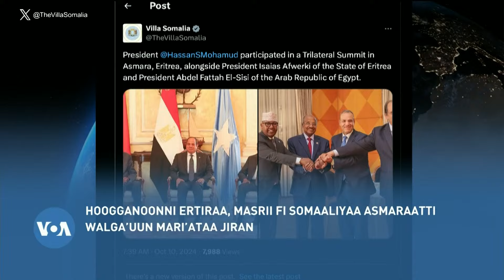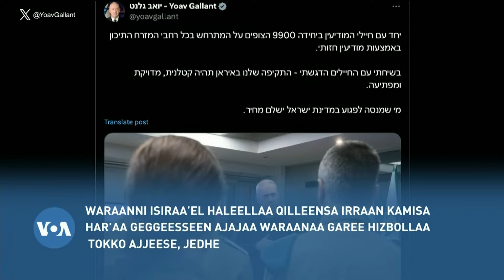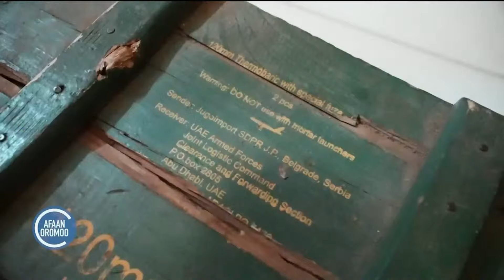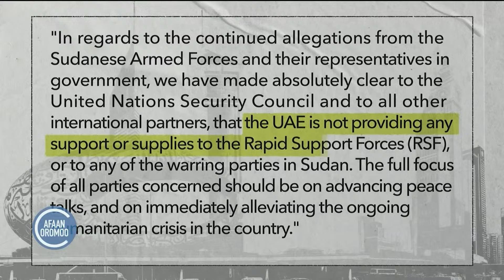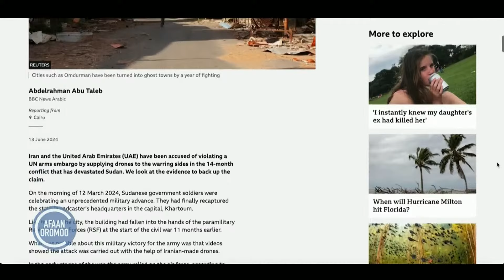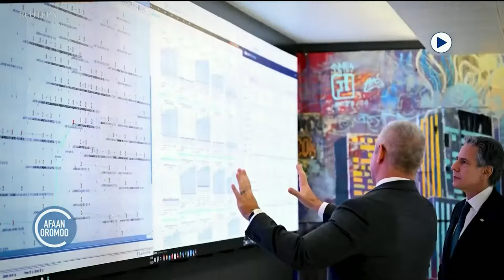Hooggantoonni Biyyoota Eriitiriyaa, Somaaliyaa fi Masirii Asmaraatti Walgahan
0:00 Qophii Kamisaa
1:05 Hooggantoonni Biyyoota Eriitiriyaa, Somaaliyaa fi Masirii Asmaraatti wal ga’ii biyyoota sadanii gaggeessaa jiru. Pireezidaantiin Somaaliyaa Hasan Sheeyik Mohaammudii fi Kan Masirii Abdel Fettaah Al- Siisii affeeraa Pireezidaanti Eritiiriyaan Asmaraatti argamu
2:45 Obombooleettiin Hariikeen kan Maqaa Miltan itti mogga’e Roobii Kaleessaa Kutaa Filooriidaarukkute balaa dhaqqabsiiseera. Kutaan Kibba baha Yuunaayitid Isteetisi kun torbaan lama keessatti yeroo alammaffaaf obombooleettii Hariikeen cimaan kan rukkutame.
8:45 Bakka Balaan Obonboleettii Kaaleessa Dhahe Kutaa Filooriidaa, Magaalaa Tempaa Namni Jiraatan Miidhaan Dhaqqabe Guddaa Tahuu
13:03 Humnoonni Waraanaa Sudaan Tokkummaan Emeratoota Arabaa Meeshaa Waraanaa Garee RSFf Dhiyeesse Jechuun Himate
18:06 Waa’ee Kirikira Lafaa Gaara Fantaalleerraa Ka’ee Finfinnee fi Iddowwan Birootti Dhaga’amee Jiraattonnii fi Ogeessi Ji’ooloojii Maal Jedhu?

Qophiin Sagalee Ameerikaa Sagantaa Afaan Oromoo; oduu fi qophiiwwan dhimmoota wayitaawaa, akkasumas aadaa, fayyaa, dargaggoota, siyaasa, qonna, misooma fi ispoortii laallatan irratti Wixataa amma Jimaataatti dhihaata. Nu hordofaa.